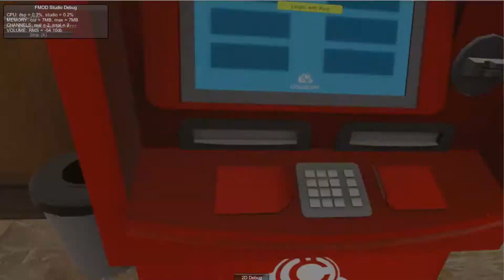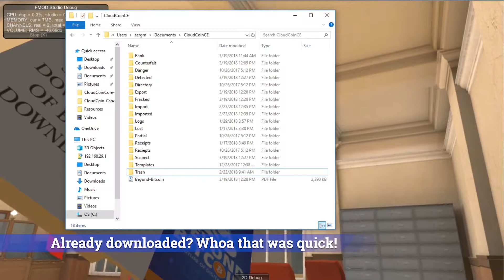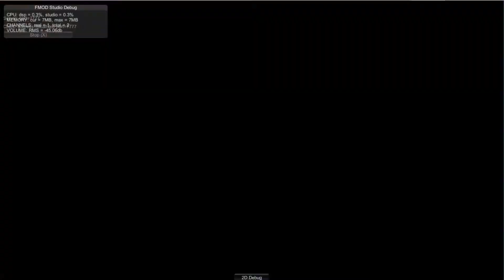CloudCoin VR Demo at Games Developers Conference in San Francisco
We start by showing a person in a virtual reality space and they need some money. So they go to the ATM that allows them to go to their online bank and download CloudCoins into the game. Then they take their CloudCoins and buy new items: A head, some new hands, then a book. They are able to download a digital copy of the book to their hard drive. Then they go to see a movie. But they cannot get in because there is a "Paywall." They pay some CloudCoin and they go in. They can also trade directly with other people if there were other people.

Next, connect with CloudCoin and be part of our community!

CloudCoin
VR
RAIDA
Games Developers Conference